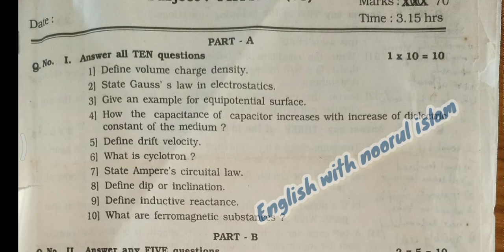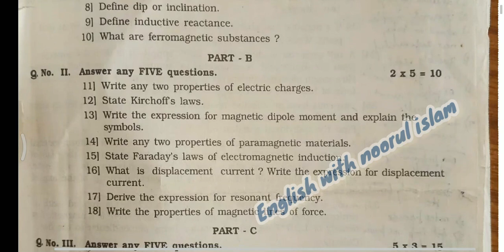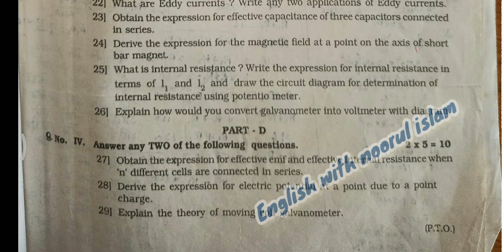puc Midterm exam physics 2013 important questions with answers 2022-23 karnataka board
2nd PUC midterm examination 2020 23
1st PUC midterm examination 2020 23 question paper
 1st year PUC term examination 2022 23
2nd year PUC midterm examination 2020 23